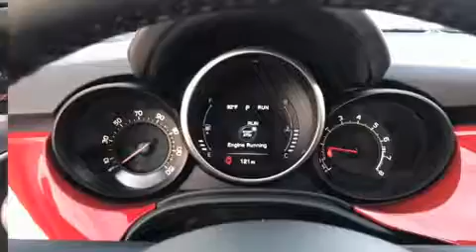2018 FIAT 500X LOUNGE FWD in Greer, SC 29650-1443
Benson FIAT
500A W Wade Hampton Blvd.
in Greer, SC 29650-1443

Load your family into the 2018 Fiat 500X It features a front-wheel-drive platform, an automatic transmission, and a 2.4 liter 4 cylinder engine. A wealth of standard features means that you no longer have to sacrifice. Such as remote keyless entry, 1-touch window functionality, a tachometer, heated seats, fully automatic headlights, heated door mirrors, power windows, and a blind spot monitoring system. Features such as automatic climate control and leather upholstery prove that economical transportation does not need to be sparsely equipped. Passengers are protected by various safety and security features, including: dual front impact airbags, head curtain airbags, traction control, brake assist, anti-whiplash front head restraints, ignition disabling, and 4 wheel disc brakes with ABS. You'll never lose visibility with rain sensing wipers, which activate automatically when the drops start to fall. Our sales staff will help you find the vehicle that you've been searching for. We'd be happy to answer any questions that you may have. Please don't hesitate to give us a call.